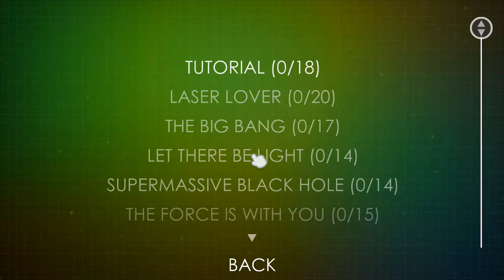Optika gameplay PC HD [1080p/60fps]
Optikagameplay PC 1080p 60fps
Platform: PC
Genre: puzzle
Release Date: 26 Aug, 2016

★ About The Game:
Discover the world of light physics: play with lasers, prisms, mirrors, magnets and dozens of other optical devices. Explore the world of Optika with Prof. Opticus and his assistant, Sofia! Research and complete more than one hundred challenging puzzles!